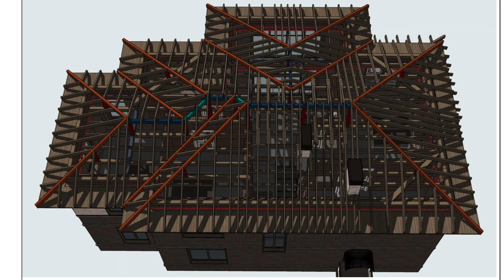КЛАССНЫЙ ПРОЕКТ дома для семьи -225 кв.м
Всем привет!
 Сегодня мы представляем проект двухэтажного дома для семьи, с террасой и вторым светом, общей площадью 225 м2.

ПРЕИМУЩЕСТВАМИ ПРОЕКТА ЯВЛЯЮТСЯ:
• рациональное зонирование;
• хорошая планировка;
• современный европейский стиль;
ТЕХНОЛОГИИ, ОТДЕЛКА И ДИЗАЙН
При проектирование были учтены все параметры современного дома, благодаря чему здание хорошо держит тепло и не нуждается в дополнительном утеплении. Здание спроектировано с фундаментом монолитной плиты 300 мм; Материалом для стен выбраны газосиликатные блоки D500/В3,5 — 400 мм; перекрытия железобетонные монолитные 200 мм; Четырехскатная вальмовая крыша покрыта металлочерепицей, которая по прочности и эксплуатационным свойствам не требует каких-либо дополнений, к тому же имеет красивый внешний вид. Для облицовки фасадов выбран двухцветный кирпич — бежевый баварская кладка и молочно-белый.
Заметными деталями экстерьера стали два широких ризалита. Один из них, с двумя габаритными окнами, украшает главный фасад, в нем размещена гостиная и второй свет. Слева и справа от ризалита расположены терраса 21,8 м2 и входное крыльцо 9 м2 — обе площадки под отдельными крышами, опирающимися на красивые кирпичные колонны. Второй ризалит находится на правом фасаде и отличается трехсторонним остеклением, внутри расположены спальни. На заднем фасаде находится техническое крыльцо для обслуживания бойлерной.
ОСОБЕННОСТИ ПЛАНИРОВКИ
На первом этаже — просторная общая зона, где можно собрать гостей по любому поводу. Объединяет сразу три помещения — гостиную, столовую и кухню: прекрасным дополнением служит терраса, выход на которую организован из столовой. Также на первом этаже находится кабинет и гостевая.

Хоз.помещения — санузлы, гардеробная мастер-спальни, лестница, бойлерная — расположены у заднего фасада, гостиная ориентирована на главный двор;
Бойлерная, кухня и санузлы связаны в единый «влажный узел»;
Второй свет над гостиной; благодаря этому эффекту, гостиная превращается в очень светлое помещение, в котором легко отдыхать.
На втором этаже три спальни, общая гардеробная, санузел и холл. Мастер-спальня располагает собственной вместительной гардеробной и санузлом. Еще одним ее отличием является обособленное расположение.